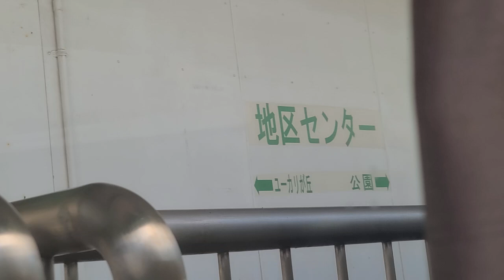【気温36℃】真夏のユーカリが丘線 車内映像